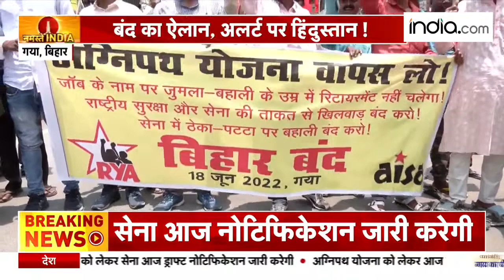अग्निपथ योजना के विरोध में आज भारत बंद का एलान, कई राज्यों में बढ़ाई गई कड़ी सुरक्षा व्यवस्था